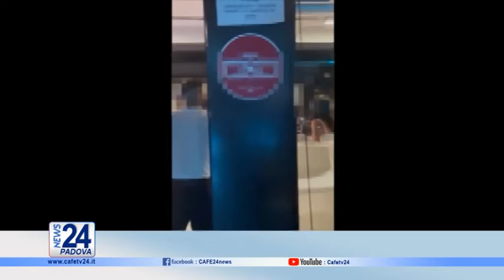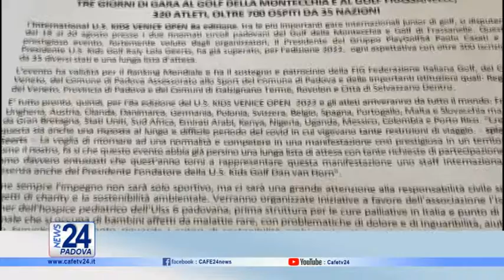CAFE24 TGPADOVA GIOVEDI 7 LUGLIO 2022